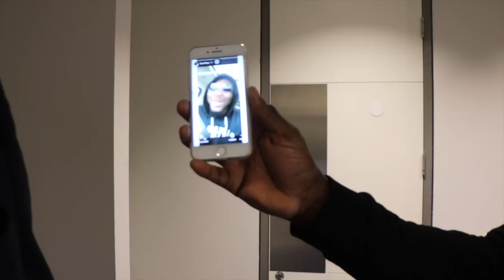'YOU ARE *`****** DISGUSTING' - FUMING EDDIE HEARN RIPS INTO JARRELL MILLER OVER 3 BANNED SUBSTANCES